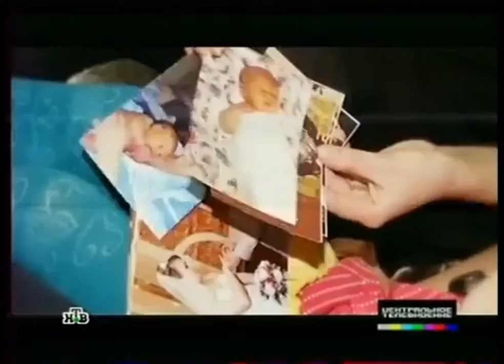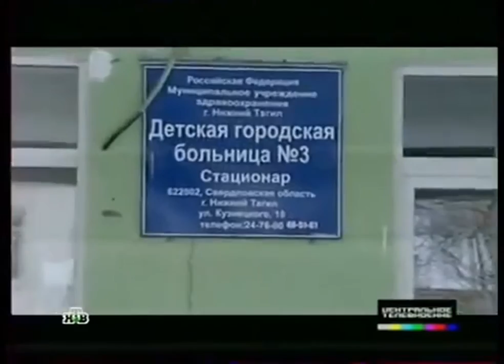☀☀☀☀☀☀☀DR Antidote - Врачи без границ, без нравственности, без души☀☀☀☀☀☀☀